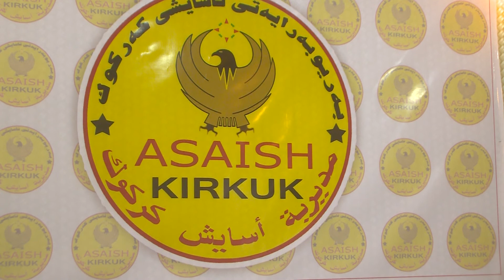كه‌ركوك / دزگيركردنب دوو تيرۆرست